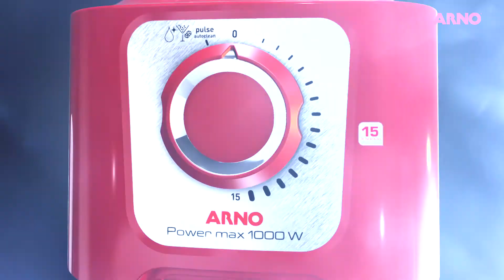Liquidificador Arno Power Max 1000W - LN55